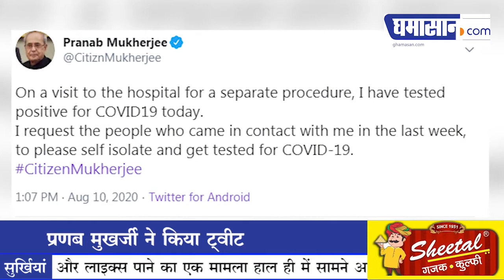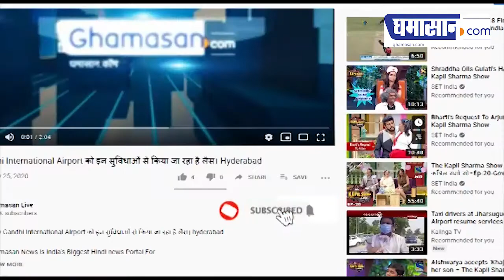पूर्व राष्ट्रपति Pranab Mukherjee पाए गए Corona Positive, tweet कर दी जानकारी | Ghamasan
पूर्व राष्ट्रपति प्रणब मुखर्जी भी कोरोना पॉजिटिव पाए गए है। इसकी जानकारी उन्होने खुद अपने सोशल मीडिया अकाउंट ट्विटर पर दी है। आपको बता दे, प्रणब मुखर्जी ने ट्वीट में लिखा कि इस अस्पताल की यात्रा एक प्रक्रिया के लिए, मैं कोरोना वायरस पॉजिटिव पाया गया हूं। पिछले एक हफ्ते में जो भी लोग मेरे संपर्क में आए हैं, मैं उनसे अपील करता हूं कि वो सभी टेस्ट करवाएं और आइसोलेट हो जाएं